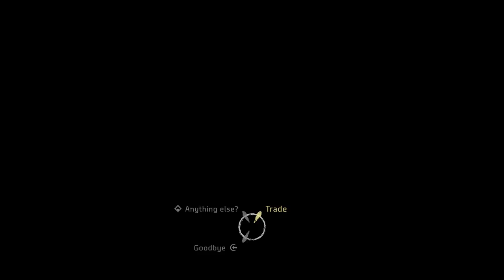Horizon: Zero Dawn | PlayStation 4 | Full Game #1 of 4